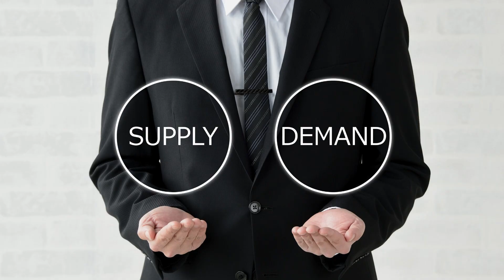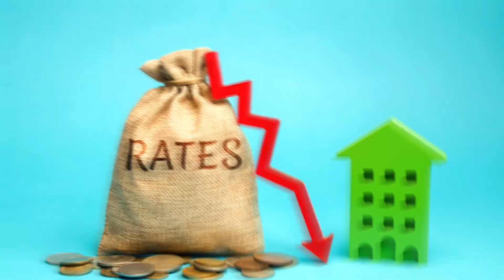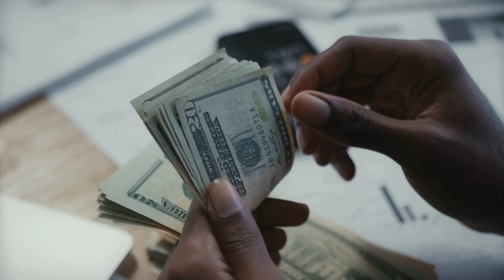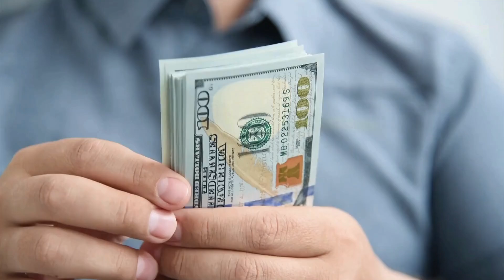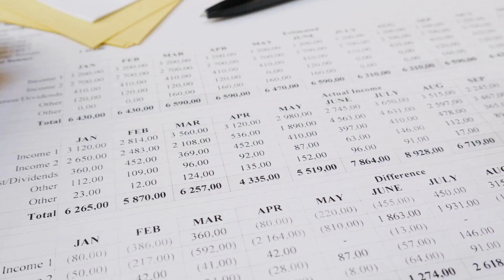Get the BEST Deal on a St. Augustine Home with THESE Tips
Are you looking to buy a home in beautiful St. Augustine, Florida? Look no further! In this video, we share essential tips and strategies to help you get the BEST deal on your dream home in this historic city. From understanding the local real estate market to negotiating like a pro, our expert advice will guide you through every step of the home-buying process.

Discover how to identify hidden gems, leverage timing for the best prices, and make informed decisions that save you money. Whether you're a first-time buyer or looking to invest, these tips will empower you to make the right move.

Don't miss out on the chance to own a piece of paradise in St. Augustine! Watch the video now to unlock the secrets to scoring a fantastic deal on your new home.
StAugustine

📲 We have so many people contacting us who are moving here to St Augustine & St Johns County, and we ABSOLUTELY love it! Honestly if you are moving or relocating here to Northeast Florida, we can make that transition so much easier on you!!

to get all the incredible new construction information completely free
1: Top 5 Buyer Mistakes Video Series
2: New Construction Negotiation Tips
3: Closing Cost Estimation Sheet